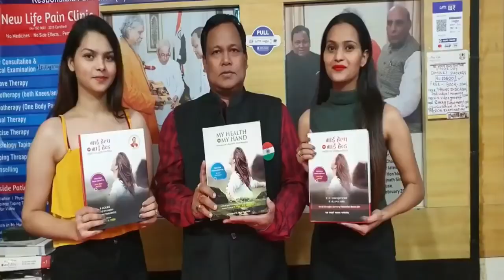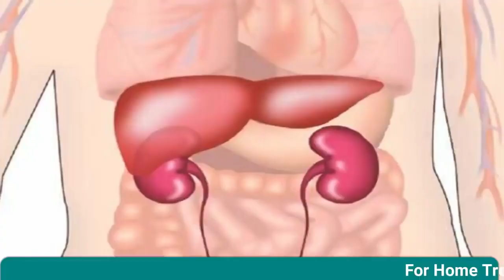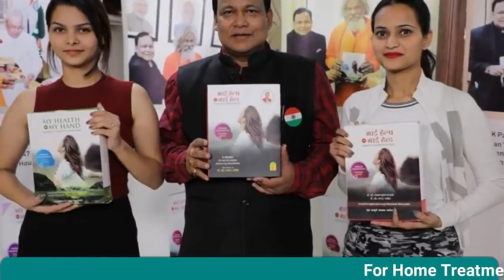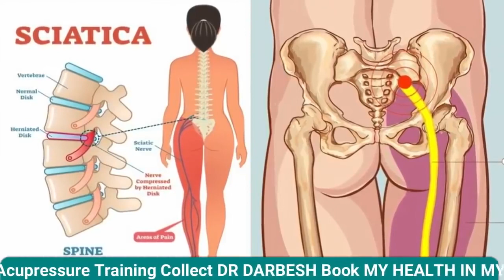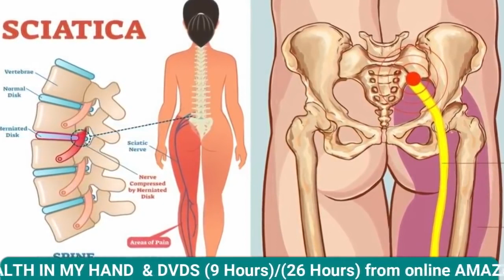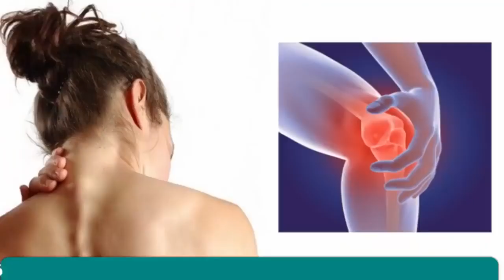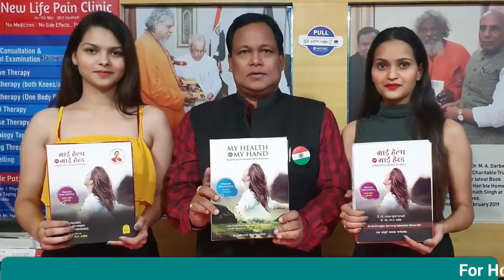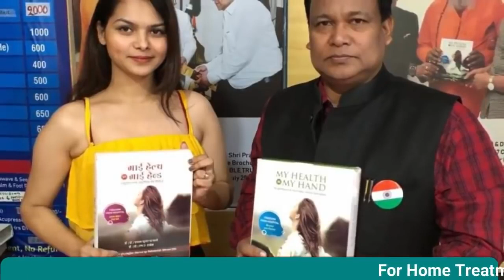एक कदम ना चलने वाला इंसान जीवन भर सारा काम कर पायेगा,बस सुबह शाम खाली पेट लो चाय की तरह | DR DARBESH